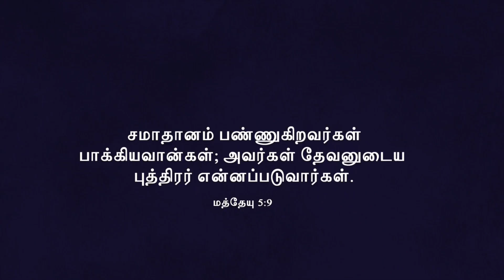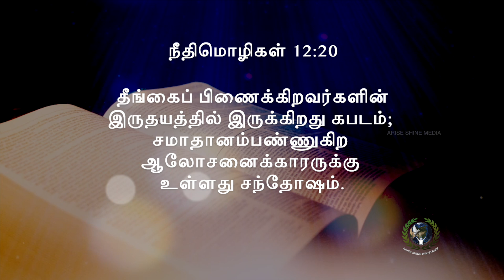Monthly Blessing Message - February 2019 - Evg. Esther Rajan